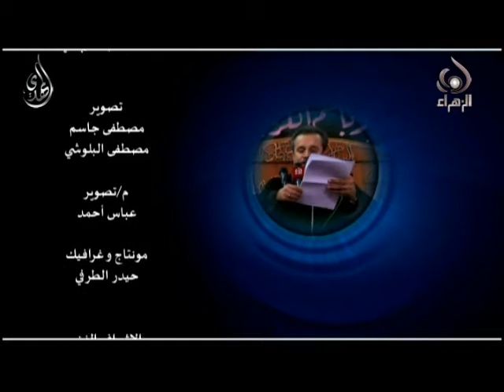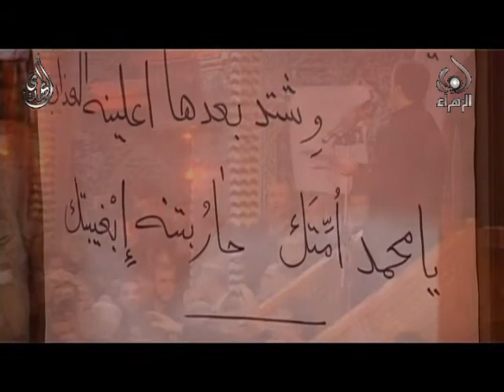ليلة رحيلك - باسم الكربلائي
في رحاب الامام الحسين عليه الصلاة والسلام
الرادود باسم الكربلائي